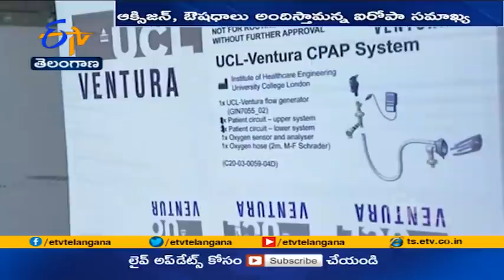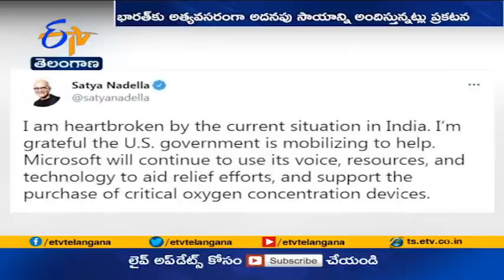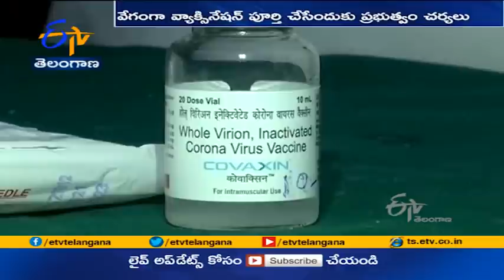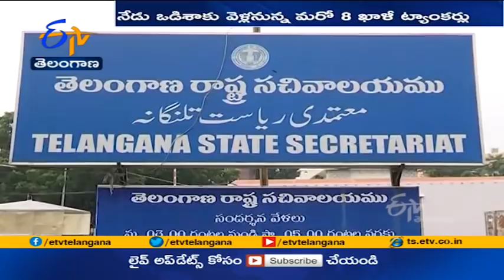Ghantaravam 9 AM | Full Bulletin | 27th April '2021 | ETV Telangana | ETV Win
27th April '2021 | Ghantaravam 9 AM | ఘంటారావం | ETV Telangana | ఈటీవీ తెలంగాణ | ETV Win | ఈటీవీ విన్‍